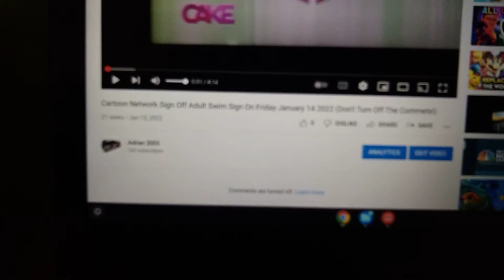I Don't Know Why YouTube Keeps Disabling The Commets! 🤦‍♂️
Screw You YouTube!